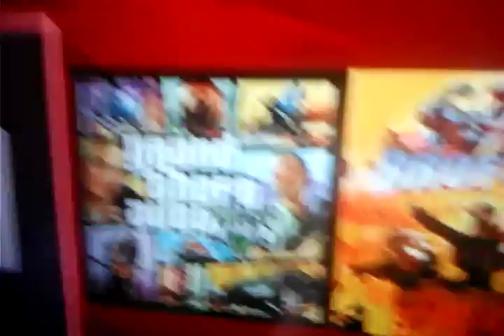Xbox controller ps4 controller 3 ps4 games